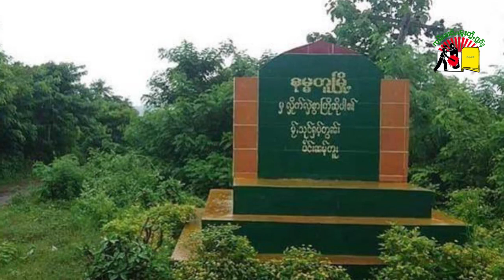ၵူၼ်းပၢႆႈၽေးသိုၵ်း 1000 ပၢႆ ယၢၼ်ႁိူၼ်းယေးသူၼ်ႁႆႈၼႃးမႃး လိူၼ်ပၢႆယဝ်ႉပႆႇၸၢင်ႈပွၵ်ႈ